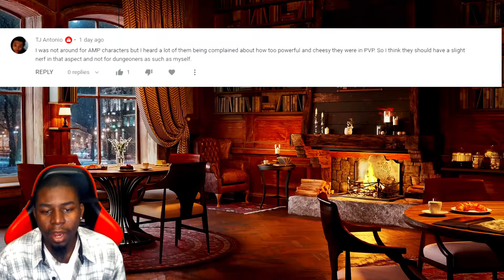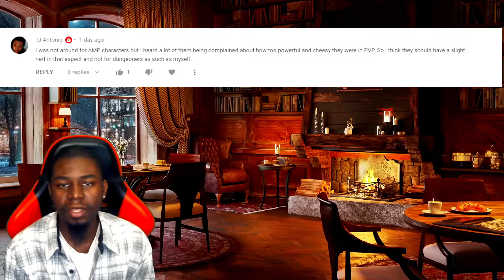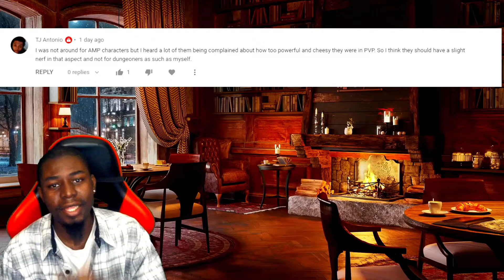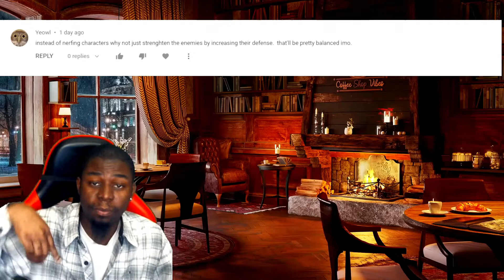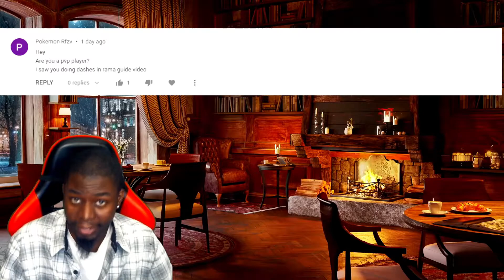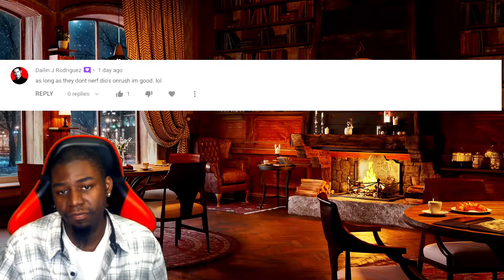"Grand Chase Classic - AP And AMP Nerfed?" Responding To Your Comments!